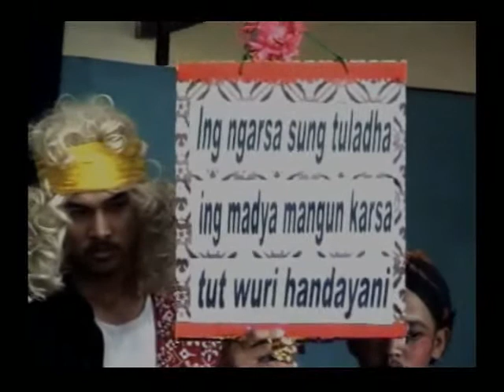SD Kanisius Kenalan pentas ketoprak anak disk 2